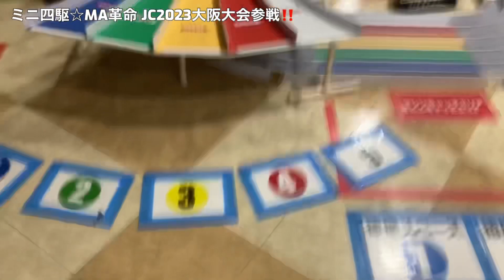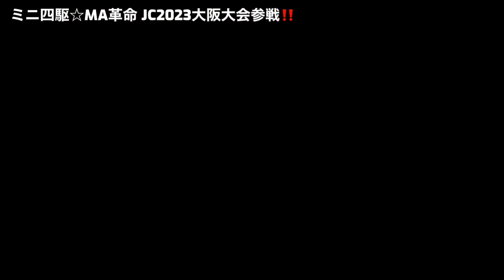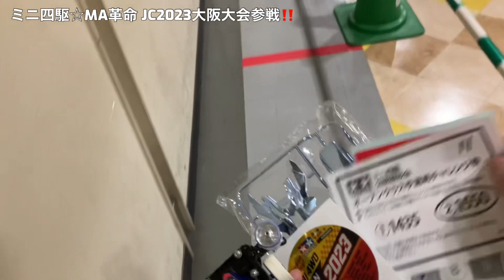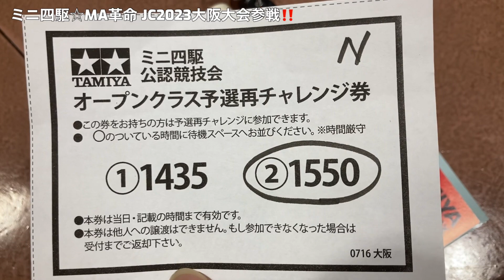[ミニ四駆☆MA革命]JC2023大阪大会参戦‼️ なに⁉️再チャレンジだとぉ⁉️[mini 4wd]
[ミニ四駆☆MA革命]

ー➖ー➖ー➖ ー➖ー➖ー➖ ー➖ー

[前回の動画]

TT-MA(MAサスペンション)にはこのグリスがオススメ‼️

アンチウエアグリス

Ｑパーツにはこの接着剤しかない!
セメダインPPX

◯MAサス製作準備動画
[ミニ四駆☆MA革命] TT-MA「RACE TYPE」作り方公開間近‼️ 製作に必要なパーツ&工具類を紹介します♪ [mini4wd]

◯MAサス製作動画 No.1
[ミニ四駆☆MA革命] MAサスの作り方 完全解説‼️全部見せます‼️ TT-MA「RACE TYPE」No.1 Ｑパーツ加工編　[永久保存版][mini4wd]

◯MAサス製作動画 No.2
 [ミニ四駆☆MA革命] MAサスの作り方 完全解説‼️全部見せます‼️ TT-MA「RACE TYPE」No.2 シャーシ加工編　[永久保存版][mini4wd]

◯MAサス製作動画 No.3
[ミニ四駆☆MA革命] MAサスの作り方 完全解説‼️全部見せます‼️ TT-MA「RACE TYPE」No.3 シャーシ仕上げ&仮組み編　[永久保存版][mini4wd]

◯MAサス製作動画 No.4
[ミニ四駆☆MA革命] MAサスの作り方 完全解説‼️全部見せます‼️ TT-MA「RACE TYPE」No.4 Aパーツ加工&本組み編　[永久保存版][mini4wd]

◯MAサス製作動画 No.5
[ミニ四駆☆MA革命] MAサスの作り方を完全解説‼️TT-MA「RACE TYPE」No.5 減衰加工編　[永久保存版][mini4wd]

[永久保存版]ミニ四駆☆MA革命 TT-MA(MAサスペンション) [EASY TYPE] 作り方 完全ノーカット版2020 [mini4wd]

[TT-MA]製作開始から3年6ヶ月、お陰様で、製作台数250台を突破いたしましたぁぁぁ！！
ご愛用いただいてますMA使いの皆様、ありがとうございまーす(≧∀≦)

☆TT-MA「MAX TYPE」はヤフオクやメルカリで販売を行っております
※海外の方は「Buyee」経由で購入出来ます☆

PR… TT-MA「RACE TYPE」が欲しい方はメルカリかヤフオクでGETして下さいませ(≧∀≦)